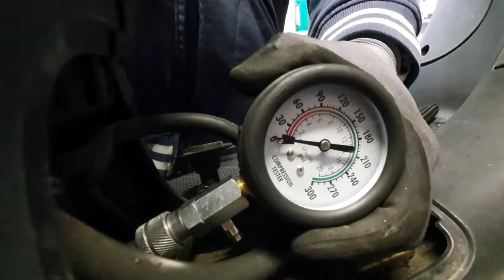Warum springt mein Roller nicht an / Woran liegt es das mein Motorroller nicht funktioniert Scooter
wenn euer Roller nicht anspringen will und ihr euch die Frage stellt woran das liegen kann, bekommt ihr hier die Antwort darauf.